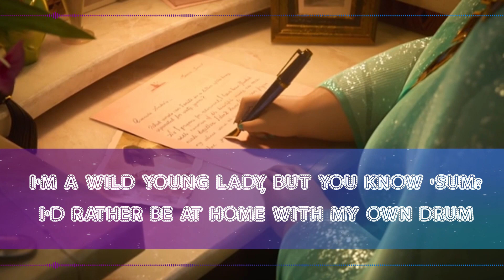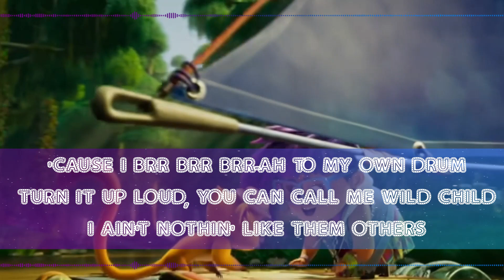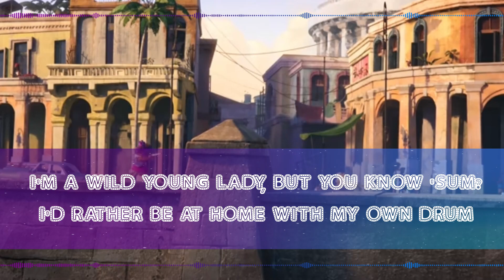My Own Drum (Remix) Lyrics (From "Vivo") Ynairaly Simo feat Missy Elliott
*Beware of the Spoilers*
Lyrics:
I bounce to the beat of my own drum
I'm a wow in a world full of ho-hum
I'm a wild young lady, but you know 'sum?
I'd rather be at home with my own drum

I had a violín but I wrecked the rental
I play the tamborine and I'm never gentle
Oh! See what I mean, that was accidental
But now that we're a team, we'll be instrumental

Instrumental
Ha! See what I did there, I made a pun
Ha! I'm having fun
Ha! I'm never done
Ha! I'm just a one young woman

I'd rather bе at home with my own drum

Extra, extra
Read all about it, I am
Extra, еxtra
The kid that the other kids can't get next to
I got my own seat on the bus
I've always been a me not an us
You're at a ten, I need you at a three

Ha! Try that again, I gotta be me
I am a ten
I gotta be free
And I, I gotta friend
We're a team, and we

Bounce to the beat of my own drum
We're a wow in a world full of ho-hum

Everybody bounce when they see me come
I come through dressed like a showroom
Who flyer than me? Oh, no one!
'Cause I brr brr brr-ah to my own drum

Turn it up loud, you can call me wild child
I ain't nothin' like them others, got my own style
Anyone know how I do it?
Well here's how

Let me break it down
Lemme break it down
'Cause I get busy when I write

You know I got the style
And copy-cats, they want to bite
Walk to the stage and all you see is flashing lights
Everybody scream like I'm Janet and Mike

Get crazy with it
Once you meet me, no you won't forget me
I'm in my own lane and I won't be quittin'
And make bounce, bounce, bounce to the beat we litty

We bounce to the beat of my own drum

Ha! Now that's a solo
I've always flow solo
I speed up when the world's in slo-mo
Make it up as I go when I don't know
And I know, I know it seems like I'm lonely
People assume that I'm lonely
Look at this room and assume that you know me
Homie, you don't know me, I'm in the zone